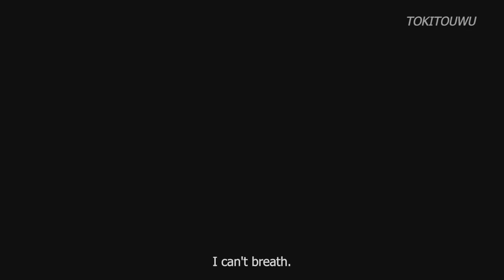ZENITSU AGATSUMA MEDO E INSEGURANÇA | DEMON SLAYER | KIMETSU NO YAIBA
agatsuma zenitsu
Qual a idade do Zenitsu agatsuma?
Quem é o irmão do Zenitsu?
Qual o poder de Zenitsu?
Quantos anos o Zenitsu tem no anime?
Como o Inosuke chama o Zenitsu?
Quantos anos tem Zenitsu de Demon Slayer?
Quantas formas tem o Zenitsu?
demon slayer a 2 temporada
2 temporada de demon slayer